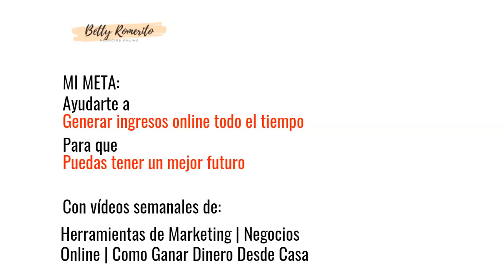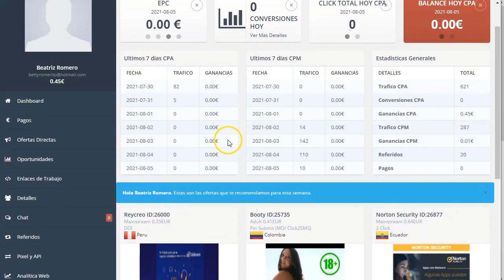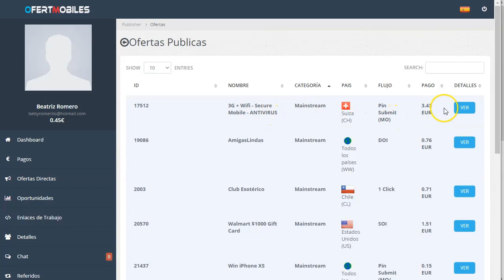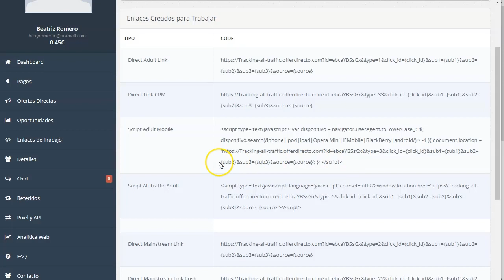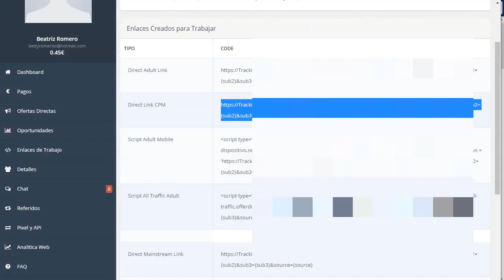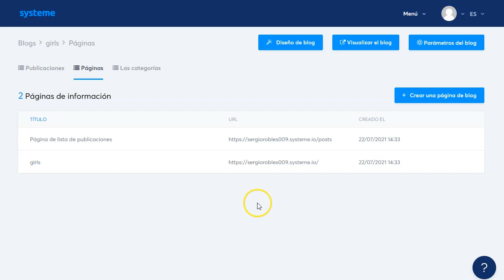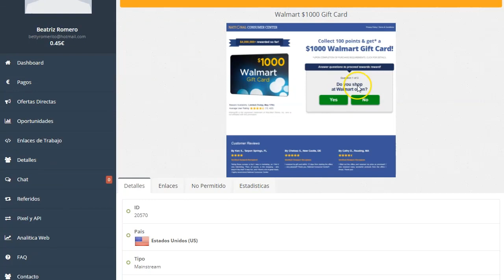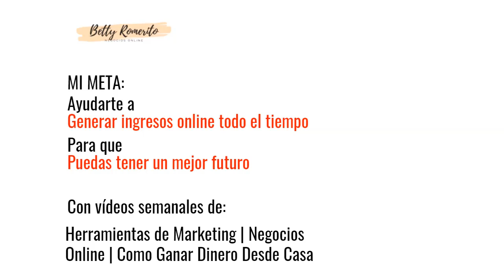17 dólares por cada 1000 visitas. [Acceso Rápido 🚀]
17 dólares por cada 1000 visitas.  [Acceso Rápido 🚀]

En este tutorial vamos a ver cómo puedes iniciar una campaña de Marketing CPA con el modelo de pago por CPM, es decir por cada mil visitas a un sitio web.

Te voy a mostrar paso a paso como puedes iniciar tu propia campaña para generar hasta 17 dólares por cada 1000 visitas a la web que te indiquen.

La red de CPA que vamos a usar es ofertmobiles, la landing page será una tipo “blog” y la haremos de forma gratuita con systemeio.
Por último compraremos tráfico geolocalizado desde la red seoclerks.

Verás en el video, las diferencias entre CPA y CPM. Además te mostraré como puedes poner el script en tu landing page o bien como promover con link directo con visitas buenas con tráfico pago.

¡VAMO$!

Saludos
Betty Romerito

★★⚠️IMPORTANTE ⚠️★★